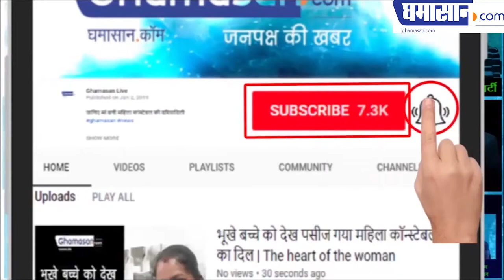Sriti Jha (Pragya) of Kumkum Bhagya Unseen Pics || Real Life Pics Pragya